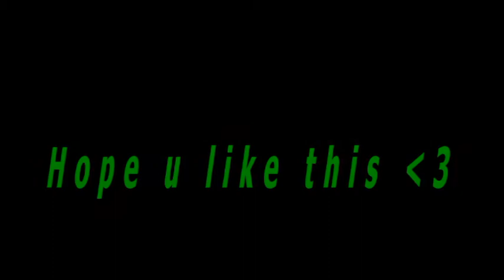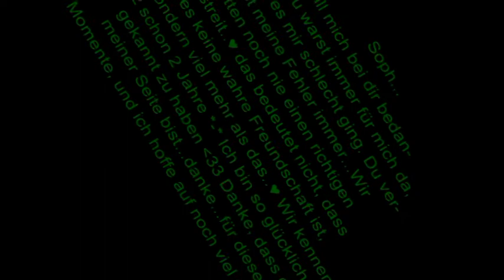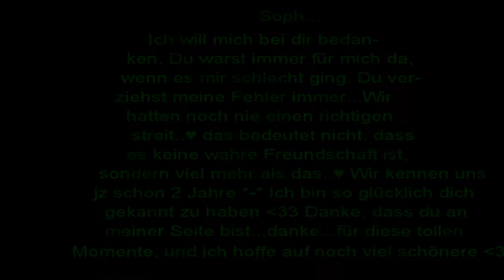Who am I say? - ~Soph~ ♥